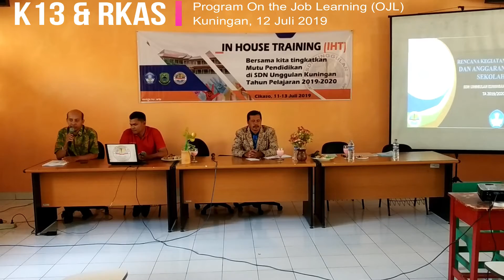ON THE JOB TRAINING CALON KEPALA SEKOLAH || KURIKULUM 2013 & RKAS CKS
PART 7: Penyampaian materi PPK dan Literasi oleh Kepala Dinas Pendidikan Kabupaten, dalah hal ini diwakili Kasi Pendas

PART 9: Evaluasi kegiatan OJL oleh Kepala Sekolah, pengelolaan kelas, komite, dan materi Kurtilas oleh Pengawas

SEMOGA MENGINSPIRASI